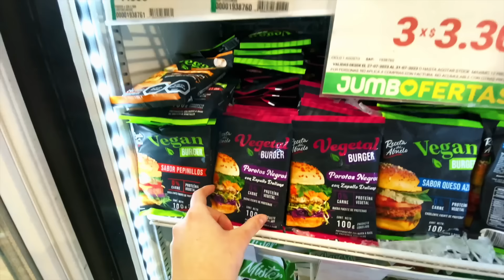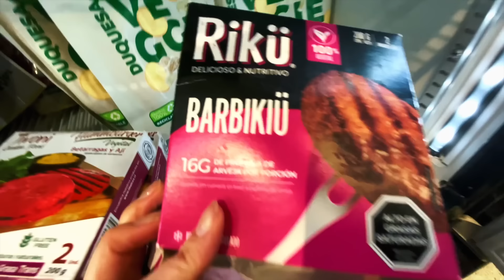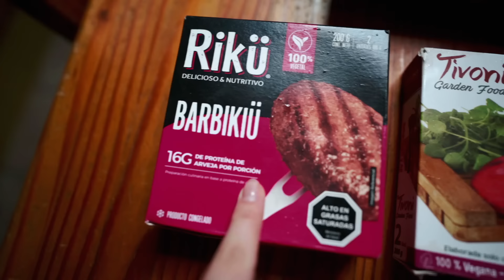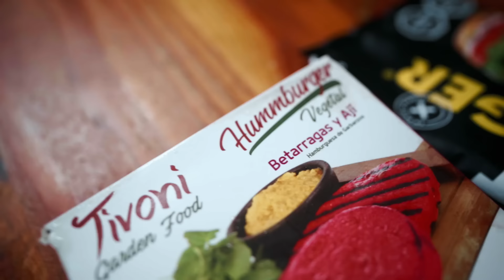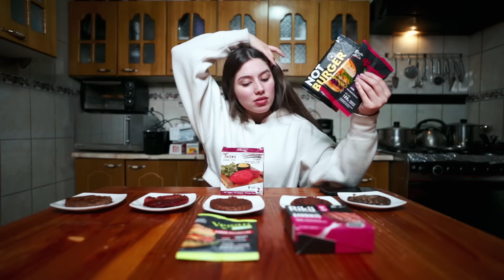Probando HAMBURGUESAS VEGANAS y VEGETARIANAS del SUPERMERCADO 🍔😱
¡Gracias por seguir mi contenido!
Nos vemos muy pronto, con nuevas aventuras 🤩